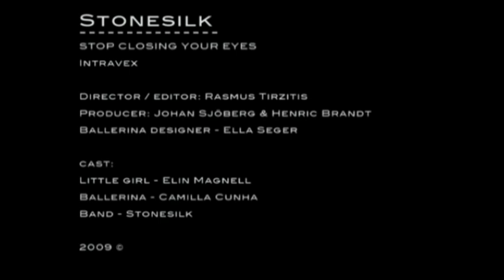Stonesilk - STOP CLOSING YOUR EYES **(OFFICAL MUSIC VIDEO)**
Stonesilk
Stop closing your eyes
Intravex

Director / Editor: Rasmus Tirzitis
Producer: Johan Sjöberg & Henric Brandt
Ballerina desginer - Ella Seger

Cast:
Little girl - Elin Magnell
Ballerina - Camilla Cunha
Band - Stonesilk

2009